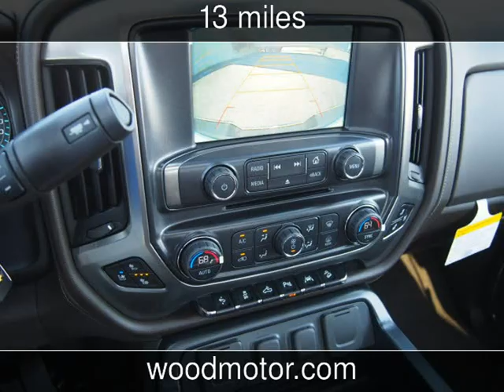2017 Chevrolet Silverado 1500 LTZ New Cars - Harrison,Arkansas - 2016-10-19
See more details about this new car This 2017 Chevrolet Silverado 1500 LTZ with 13 miles is for sale at Wood Motor Company.